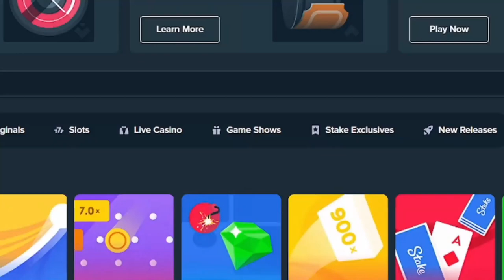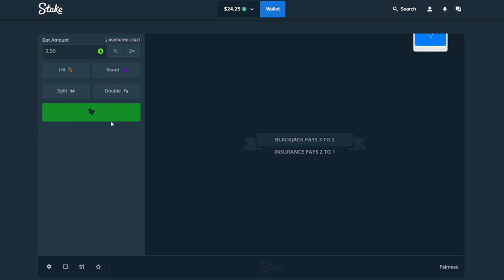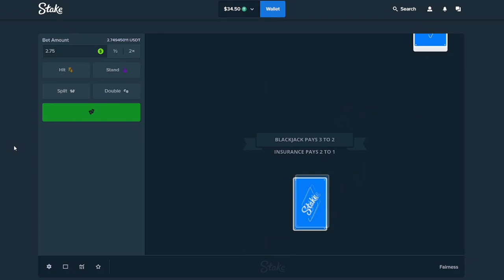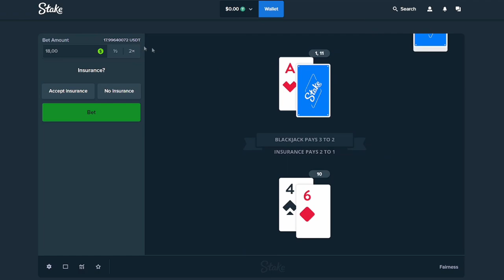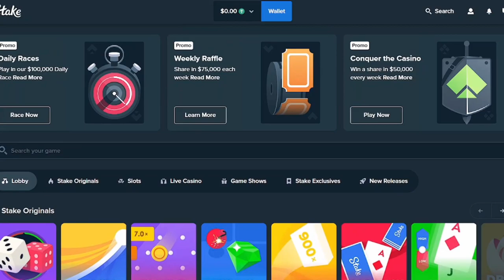I went TOO DEGEN on Blackjack... (Stake)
stake
stake code
stake bonus
stake dice strategy
stake blackjack
stake us code
stake us
stake plinko
stake código promocional
stake app kaise use kare
stake adin ross
stake app
stake astarion
steak and eggs
stake ashley
steak asmr
stake a castle nut
stake avax
a stake through the heart
a stalker followed my little sister home
a stake in the serpent's heart
a stalker
a stalker in the house trailer
a stake is being pulled
a stalker a watcher a psychopath
a stalker followed me home
a stalker followed our adopted daughter home
a stalker has a crush on me
stake biggest wins
stake betting
stake bonus code
stake big wins
stake blackjack rigged
stake best strategy
stake baccarat
b steak a
b steak brb veja
b steak brb vs kha
b steak sedayu city
b steak brand veja
b steak gading serpong
b steak bogor
b steak greenville
b steak kelapa gading
b steak muara karang
stake casino
stake code 2024
stake crash
stake crash strategy
stake castle nut ar 15
steak challenge
stake crash big win
stake crypto
cake at stake
chien pao stake locations
crash stake
cake at stake tpot
chicken steak
cake at stake but everyone sings it
cake at stake lewis
cake at stake intro
cake at stake remix
casino stake
stake dice
stake dice play the ceo
stake drake
stake driver bloodborne
stake dragon tower strategy
stake dragon tower
stake driver
stake dice strategy low risk
stake dice strategy 2023
drake stake
dice strategy stake
drake stake live stream
dice stake
dragon tower stake
dragon tower stake strategy
dax a lot at stake
drake playing stake
desi gamers stake
dice stack trick
stake ethereum
stake eddie
stake explained
stake exposed
stake eth
stake easy money
stake enter code
stake easy strategy
stake easy profit
steak eating
ecash staking how to stake ecash
every cake at stake intro
eddie stake
ethereum proof of stake
eating steak
eigenlayer stake
esmeralda burned at the stake
equip yourself with a spring and stake
every stake location pokemon scarlet
eagle rock stake
stake free money
stake f1 team
stake f1
stake f1 team car reveal
stake food recipe
steak frites
stake f1 team kick sauber
stake funny moments
steak fajitas
stake f1 team car launch
fortnite wood stake shotgun
f1 stake
failed to get transaction status stake
fish steak
free stake money
first stake
floki stake
steak food
free stake mines predictor
from binance to stake
stake gambling
stake games
stake gambling strategy
stake gambling exposed
stake gambling biggest win
stake gold coins
stake gambling blackjack
stake gambling plinko
stake glitch
stake gold coins to cash
game of thrones burned at the stake
gambling on stake
gerber stake out
gordon ramsay 100 recipes to stake your life on
get stake
gold stake
gordon ramsay steak
game stake
ghost recon breakpoint silver stake
global stake
stake how to deposit
stake hilo
stake how to withdraw
stake huge win
stake how to use
stake highest win
steakhouse
stake how to make money
stake highlights
stake how to play
how to deposit money in stake
how to withdraw money from stake
how to play stake in india
how to play stake
how to use stake
how to play stake in us
how to deposit in stake
how to download stake app
how to stake on binance
how to make steak
stake in the air fryer
stake india
stake is rigged
stake in love ep 1 eng sub
stake into love
stake is high de la soul
stake investment app
stake in the box
steak in oven
stake is real or fake
i staked mikki
i stuck my d into a blender
i stuck a whole bag of jelly beans tiktok
i stuck my d into a bag of doritos
i stuck 10 times in his back
i stuck my wee wee in an electrical socket
i stuck my d into a blender full song
i stuck a whole bag of jelly beans guy
i stuck a whole bag of jelly beans
i stuck my pp in my cheerios
stake jackpot
stake jupiter
stake jup
stake jupiter token
stake jito
steak juicy
stake jitosol
stake jlp
stake joe
stake juno
joan of arc burning at the stake
how to stake up
jupiter stake
jackjaw stake puller
japanese steak
joshua weissman steak
joe rogan steak
jito stake
jeffy the stake out
jackpot stake
stake keno
stake knife dead of the night
stake keno strategy
stake kickback code
stake keno max win
stake karan aujla
stake kujira
stake kaise use kare
steak knife
stake keno big win
karan aujla stake